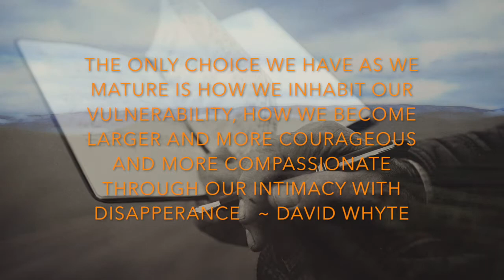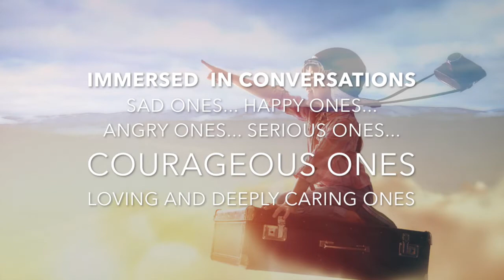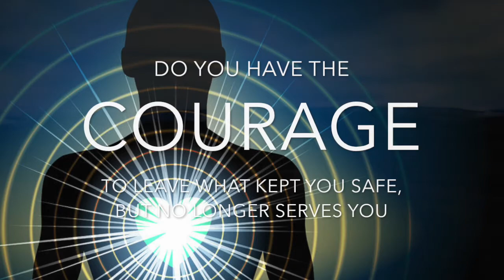COURAGE | THE PILGRIM PATH with Karina Andersen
Dear Village

DO YOU HAVE THE COURAGE
- to open yourself to THE JOURNEY
- to fully submit to it, to surrender
- to touch every single part of you that still resists
- to engage in the inner conversation…. that keeps inviting you
- To touch pain and fear…
- To feel every inch of this human experience

to leave the parts behind that kept you safe…. but no longer serves you, to let go of the known

to finally SEE and be SEEN

to take the risk to BE ALL YOU CAN BE…

May this insight find you when you most need it 💜

Most Respectfully
with LOVE, Karina